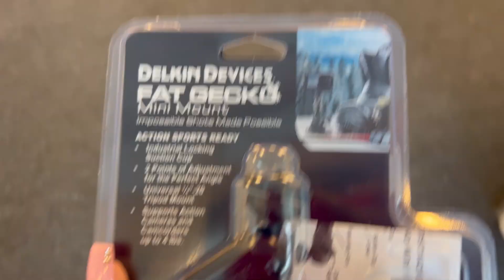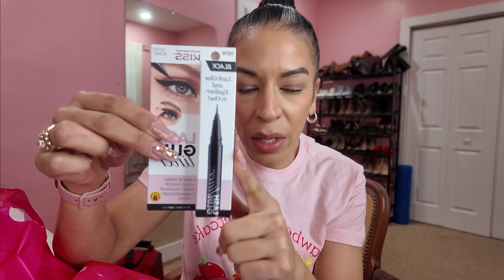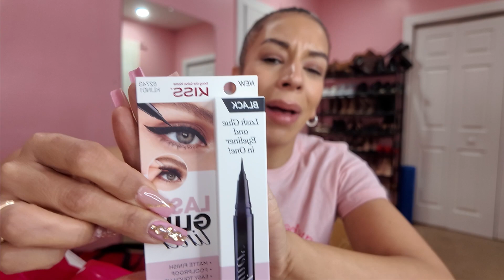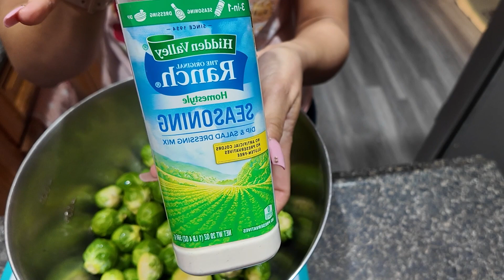MLK EVENT//WORKOUT WITH ME// GET READY WITH ME//DAILY VLOG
Monday-workout
30mins any cardio
Go to weightlifting chest/back upper body
Do 3set or 4set 10-12 reps or if you go heavy on weight do this 10,8,6,4 reps

Tuesday-workout
30mins any cardio
Weightlifting is Leg/Lower body workout
Do 3 set or 4set 10-12 reps or if you go heavy on weights do this reps 10,8,6,4 reps

Wednesday-workout
30mins cardio
Shoulder workout weightlifting
3set or 4set 10-12reps

Thursday
30mins cardio
Arm workout/upper body
3set or 4set 10-12 reps

Friday
30 mins cardio
Abs workout /Stretch video

Saturday can be rest day or do 30mins cardio or low intensity workout